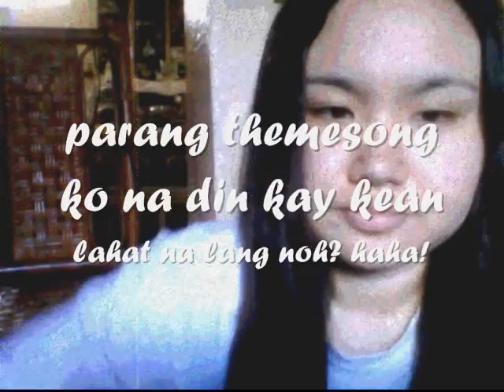One Thing by One Direction cover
seen their music video airing on MYX as I was eating lunch.. and it takes this song to make me realize that I like them! Oh.. such adorable teenagers! Liam's so handsome! and Zayn too! :D anyways, bear with the crappy video and the annoying me. I just love singing this song!